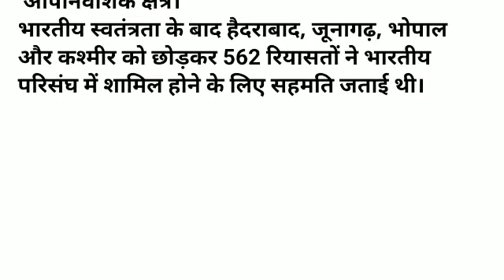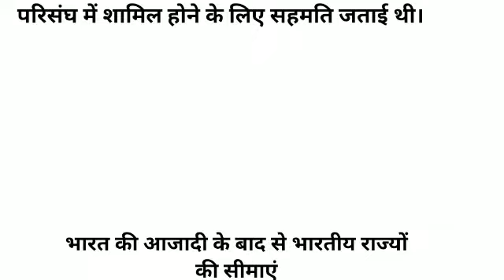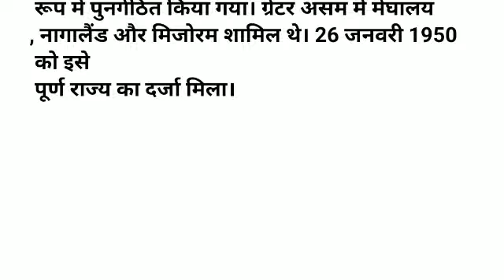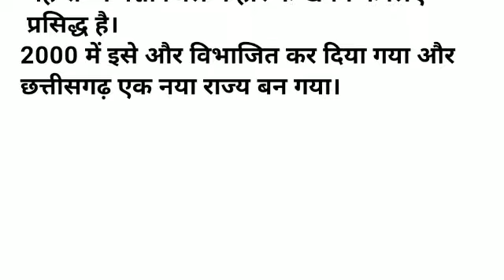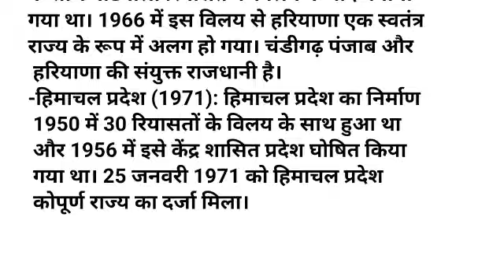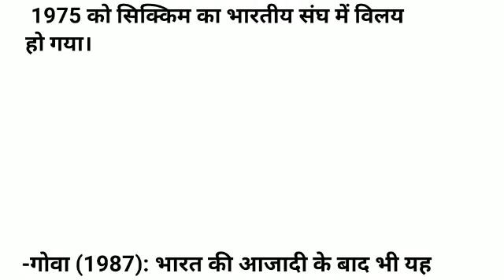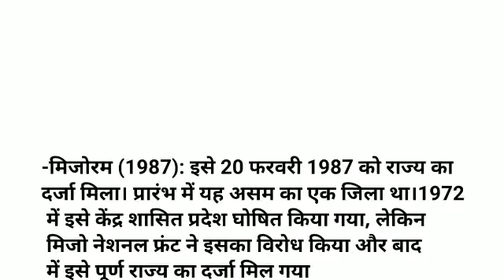video भारत के बारे में कुछ रोचक जानकारी | भारत में कितने राज्य हैं | भारत में कितने केंद्र शासित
video भारत के बारे में कुछ रोचक जानकारी | भारत में कितने राज्य हैं | भारत में कितने केंद्र शासित प्रदेश